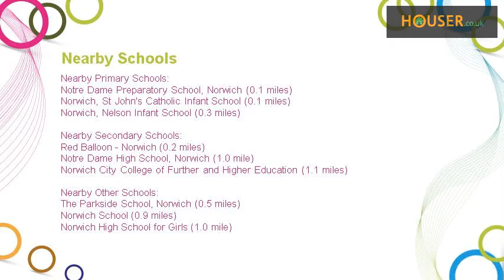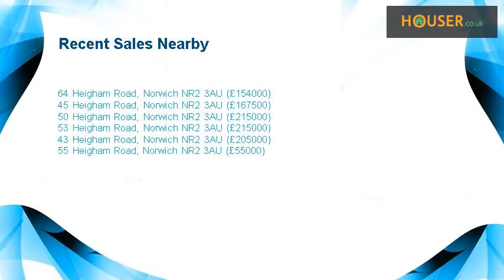4 bedroom Terraced for sale on Norwich Norfolk Norwich, NR2 3AU By Abbotts Countrywide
� Four Bedrooms � Large Kitchen � Cellar Room � Garden � Off Road Parking    A beautifully presented over the passage Victorian terrace property, lower floor comprises sitting room, dining room, large kitchen and bathroom. On the upper floor this property has a generous sized landing and four bedrooms. The garden to the property has been beautifully landscaped and with off-road parking makes this property A MUST SEE.      GROUND FLOOR            Entrance Hall     Stripped wood floor, dado rail, corbel, picture rail, cornice to ceiling and decorative glass panel door.       Cellar Room     Carpeted.       Sitting Room     Sealed unit mock sash double glazed window to front, picture rail, cornice to ceiling, ceiling rose, radiators, fireplace has iron fascia with decorative tiles outside and tiled hearth with wooden surround and mantle over. Cupboards either side.       Dining Room     Sealed unit mock sash window to rear, radiator, picture rail, fireplace with cast iron fascia, tiled hearth and wooden surround and mantel over .       Kitchen     A range of base units and cupboards with wooden work top over, tiled splashbacks above both sides of kitchen units, single drainer one and a quarter bowled sink unit, quarry tiled floor, coving around ceiling, extractor over, range master cooker to stay, sealed unit double glazed window to the side overlooking the garden.       Lobby     Sealed unit double glazed door to side, tiled floor, cupboard, door to:-       Bathroom     Half tiled throughout except bath and shower area which is fully tiled, three piece suite comprises toilet, sink, bath with shower over and glass shower screen, radiator and single frosted glazed window overlooking the garden.       FIRST FLOOR            Landing     Half galleried, picture rail, carpeted and doors to all rooms.       Master Bedroom     Sealed unit double glazed mock sash window to front, picture rail, carpet and radiator.       Bedroom Two     Sealed unit double glazed window to rear, cast iron fireplace with wooden mantel over and  hearth, radiator and  picture rail.       Bedroom Three     Sealed unit double glazed mock sash window to front, picture rail, carpet and radiator       Bedroom Four     Sealed unit double glazed window to rear, picture rail, carpet and radiator.       OUTSIDE            Gardens     The outside has the added benefit of a driveway to the front with access gate to the side leading to a landscaped rear garden arranged on various levels with sleeper edged flower and shrub borders with arbour over a terraced seating area.